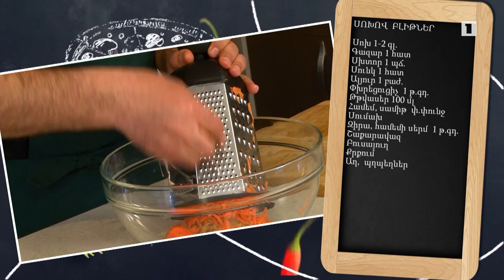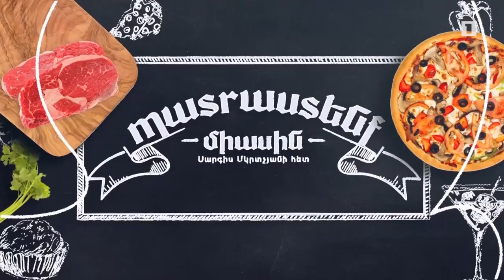Պատրաստենք միասին. Բանջարեղենով էմպանադա